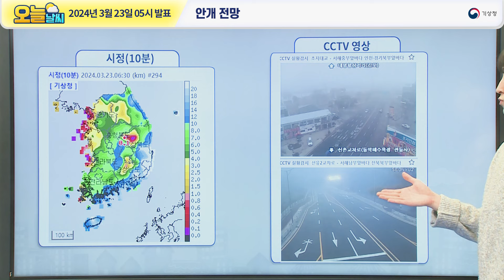[오늘날씨] 서해안 중심 짙은 안개, 오후부터 제주도, 남해안 중심 비. 3월 23일 5시 기준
2024년 3월 23일 5시 예보를 해설한 오늘날씨입니다.

0:00 오늘의 날씨는?
0:38 전국날씨
1:18 기압계 전망
2:11 강수 전망
2:32 예상 강수량
3:08 안개 전망
4:03 강풍 및 해상 전망

안녕하세요, 기상청 오늘날씨 예보분석관 김대훈입니다.
오늘은 아침까지 서해안과 강원산지를 중심으로
짙은 안개가 끼는 곳이 있겠는데요.
교통안전에 각별히 유의하시고,
항공 및 해상교통 이용객은 사전에 운항정보를 확인하시기 바랍니다.
늦은 오후부터 제주도와 남해안을 중심으로 비가 오겠구요.
내일 오후까지 이어지는 곳이 있겠습니다.
제주도와 남해안에는 강풍특보가 발효중이구요.
남해상과 제주도해상, 동해상에는 풍랑특보가 발효중인 가운데
바람이 매우 강하게 불고 물결이 매우 높게 일겠습니다.

이어서 오늘 전국 날씨입니다.
오늘은 전국이 흐리다가 중부지방은 차차 맑아지겠구요.
제주도는 늦은 오후부터, 남해안은 늦은 밤부터 비가 오겠습니다.
아침 최저기온은 서울 10도, 춘천 7도, 대전 10도, 광주, 대구 11도로
전국 대부분 지역이 어제보다 높게 출발하겠구요.
낮 최고기온은 서울 18도, 춘천 19도, 대전 21도, 광주 24도, 대구 23도로
충청권과 남부지방을 중심으로 낮 기온이 20도 이상으로
오르는 곳이 많아 포근하겠습니다.
그럼 더 자세한 오늘 날씨, 지금부터 알아보겠습니다.

먼저 위성영상과 일기도를 통해 기압계 전망부터 살펴보겠습니다.
합성 영상에서 보시면 우리나라에 영향을 주었던 기압골은
동쪽으로 이동하면서 강수는 대부분 그친 상태이구요.
붉은색의 하층운이 일부 지역에 남으면서
약하게 영향을 주고 있는 모습을 볼 수있는데요.
아침까지 강원도에 0.1mm 미만 빗방울이 떨어지는 곳이 있겠습니다.
이후 중국 북동지방에 위치한 고기압의 가장자리에 들면서
중부지방부터 점차 맑아지겠습니다.
한편 중국 남부지방에는 대기 상층에 저기압성 회전이 보이구요.
기압골 전면에서 붉은색으로 보이는 하층운부터
흰색의 상층운까지의 다층운이 보이는데요.
이 구름대는 점차 발달하면서 제주도부근 해상으로 이동하겠구요.
늦은 오후에 제주도부터 영향을 주겠습니다.

강수지역과 시간을 자세히 살펴보면,
남서쪽에서 다가오는 기압골의 영향으로
오늘 늦은 오후부터 내일 오후 사이 제주도에 비가 오겠구요.
오늘 늦은 밤부터 전남해안에 내일 새벽부터
그 밖의 전남권과 경남권해안에도 비가 시작되어 내일 오전까지 이어지겠습니다.

예상 강수량은 내일 오후까지 제주도에 10~40mm,
제주도산지와 남부중산간에는 최대 60mm 이상 내리는 곳도 있겠구요.
전남해안과 부산.울산.경남남해안에 5~10mm,
광주.전남내륙에는 5mm 미만의 비가 내리는 곳이 있겠습니다.
오늘 오후부터 내일 오전 사이 제주도에는 돌풍과 천둥·번개를 동반한
시간당 10~20mm의 강한 비가 오는 곳이 있겠으니까요.
축대나 옹벽 붕괴 및 산사태 등 해빙기 안전사고에 유의하시기 바랍니다.

다음으로 안개 실황 살펴보겠습니다.
따뜻한 공기가 상대적으로 찬 바다 위를 지나면서
수증기가 응결되어 서해상에는 바다 안개가 만들어졌구요.
해안으로 유입되면서 인천과 전북 군산 지역에는
짙은 안개가 낀 곳이 있는데요.
아침까지 서해안과 강원산지를 중심으로
가시거리 200m 미만의 짙은 안개가,
일부 내륙에는 가시거리 1km 미만의 안개가 끼는 곳이 있겠구요.
서해안에는 이슬비가 내리는 곳도 있겠습니다.
특히 해안에 위치한 교량과 강이나 호수, 골짜기에 인접한 도로에서는
주변보다 안개가 더욱 짙게 끼는 곳이 있겠으니까요.
교통안전에 각별히 유의하시구요.

짙은 안개로 인해 서해안에 인접한 공항과 서해상에서는
항공기 및 선박 운항에 차질이 있을 수 있겠으니
이용객들은 사전에 운항정보를 반드시 확인하시기 바랍니다.

다음으로 강풍 및 해상 전망입니다.
제주도와 일부 남해안에 발효중인 강풍특보는
아침 6시를 기해 해제되겠구요.
부산·울산·거제에는 오늘 오전까지 바람이 매우 강하게 불겠으니
시설물 관리와 안전사고에 각별히 유의하시기 바랍니다.
한편 기압골이 동해상으로 빠져나가며
해상 상황도 점차 좋아지겠는데요.
남동쪽 해상에 발효된 풍랑특보는
오늘 늦은 오후에 점차 해제되겠으니까요
특보가 해제되기 전까지 항해나 조업하는 선박은 각별히 유의하시기 바랍니다.
지금까지 기상청 오늘 날씨였습니다.